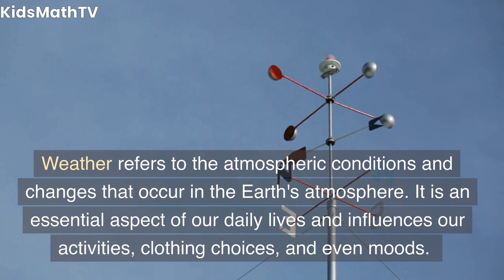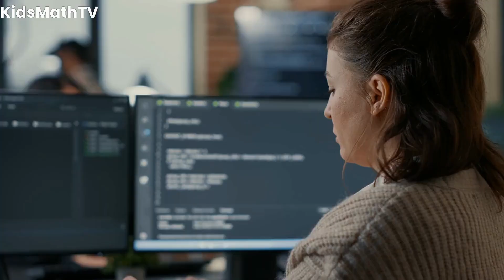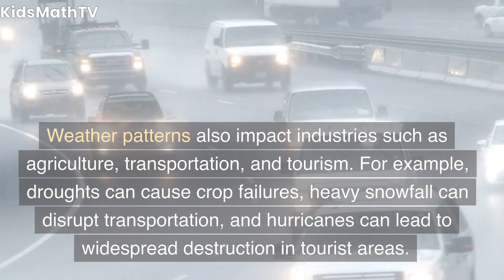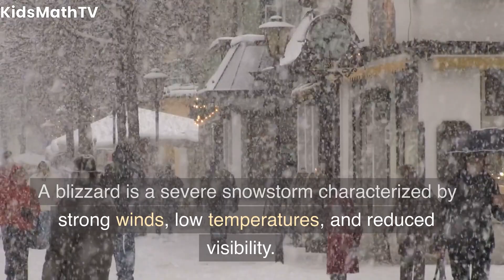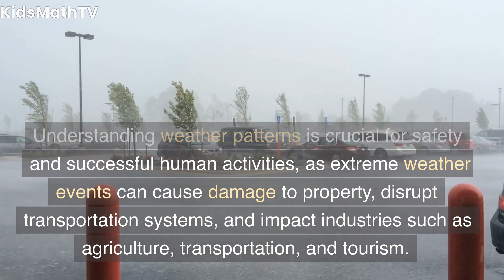Amazing Weather Facts for Kids | Learn about Weather and Climate | Educational Video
In this fun and educational video, kids will learn about the weather and climate. They'll discover amazing facts about thunderstorms, hurricanes, tornadoes, and more. This video is perfect for young learners who want to explore the world of science and geography. Watch now and start your journey into the exciting world of weather!